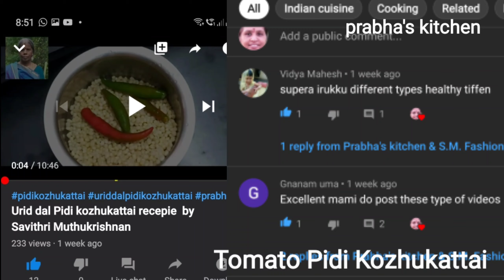Tomato Pidi Kozhukattai in prabha's kitchen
Coconut oil
Kadugu
urid dal
Gram dal
Groundnut
Curry leaf
Green chilli
Onion
Carrot
Tomato puri
Turmeric powder
Chilli powder
Salt
Water 1: 1  1/2  i&. 3  1/2 cups
Rice flour 2 cups
Coriander leaf